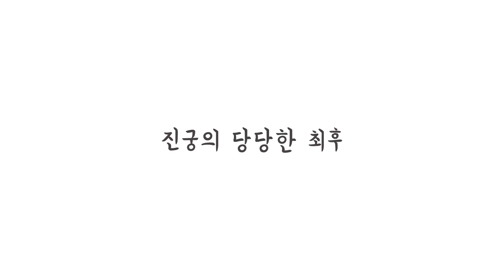조조의 세력 기반을 만들어 준 삼국지 책사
여자 목소리 연기 하려다 참았습니다. 휴-먼

참고